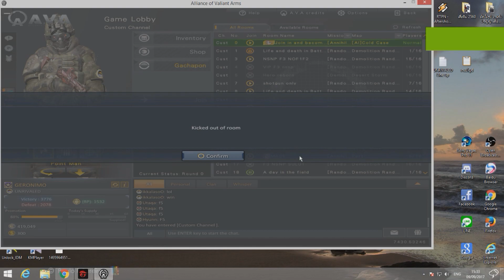[Check] How do you think about "Hynn" ? (Gazalle)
How do you think about him?
He always look wall and know where enemies coming. always prefire and run like know where enemy.

 I not blame him just judge from watch he played. and how you guys think about him? can comment.

and finally they(Gazalle) kick me because they know i'm suicide for seeing him.

Hynn (Ranking No.1) clan Gazalle